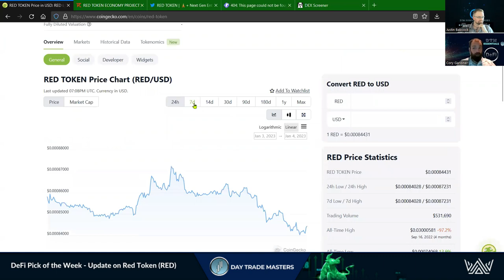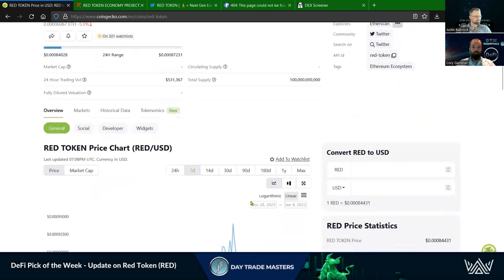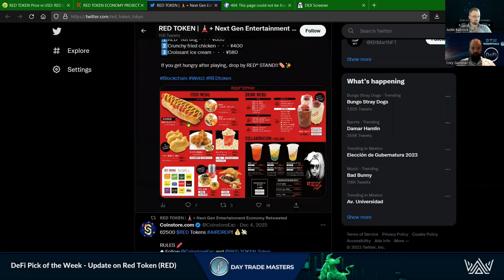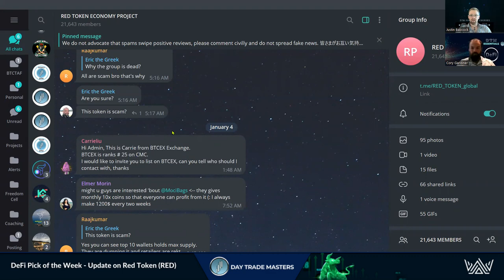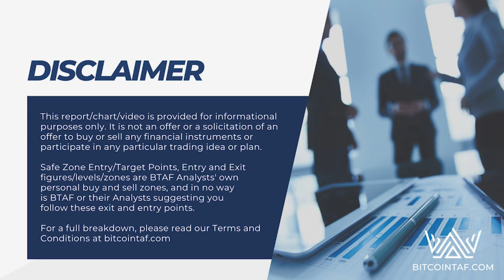DeFi Pick of the Week - Update on Red Token (RED)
Staying up to date on your Investments is crucial.
This shows its importance.
Here and upadate on Red Token.

With the uncertainty of Centralized Exchanges, More and More Investors and Traders are shifting to the DeFi space.
We have you covered at DTM!
WE HAVE TWO GOALS - PROFITS & EDUCATION!!!

Don't miss out on the Presale for The WALLETS & SECURE STORAGE / MASTERING DEFI COMBO
Ends January 1st.